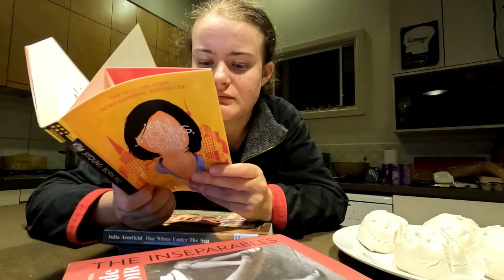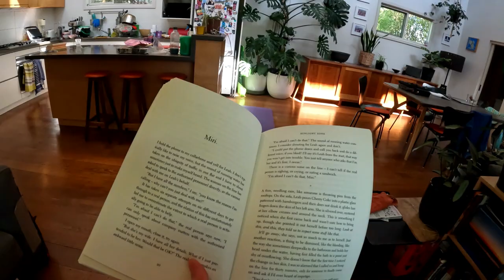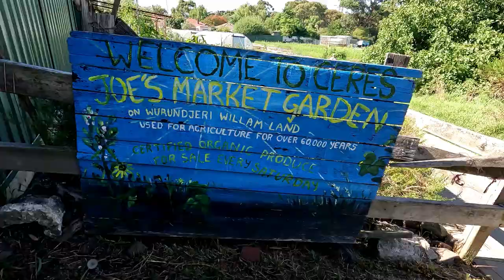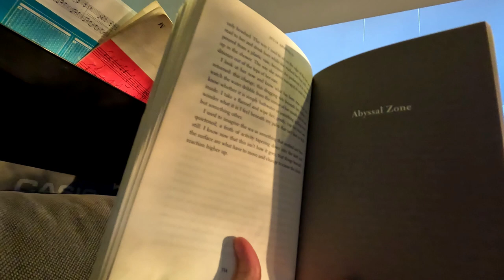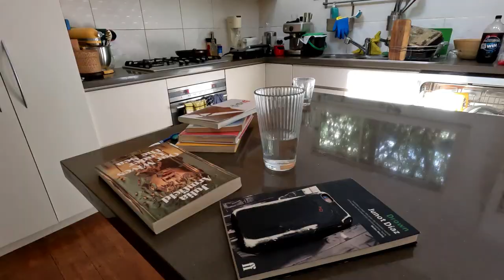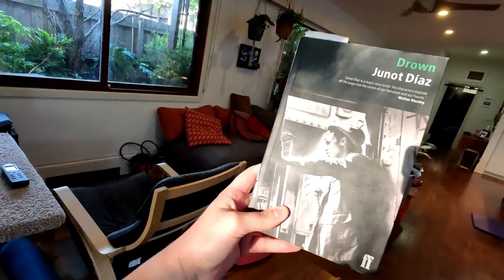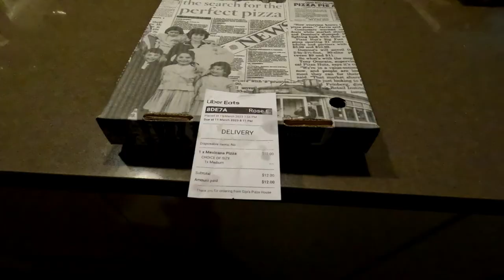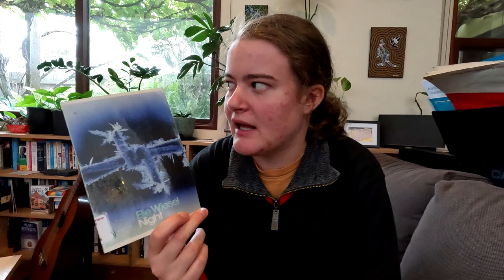a cosy weekend of diverse reading